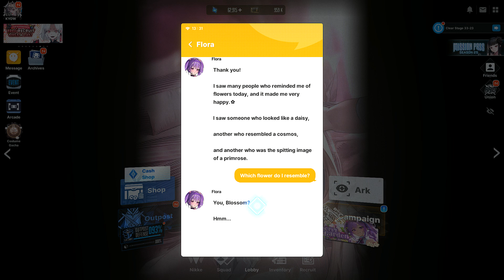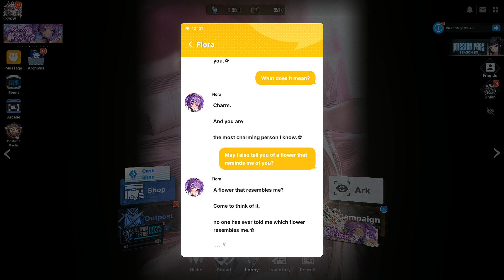[Goddess of Victory: Nikke]